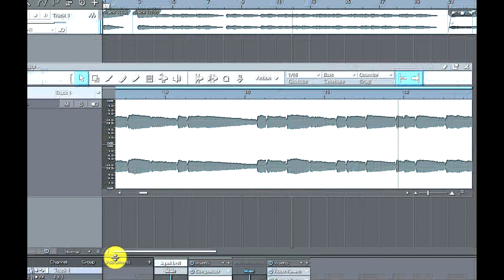Benny G(oodman)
1 minute tube resonator instajam using the Sonic-Core modular system.